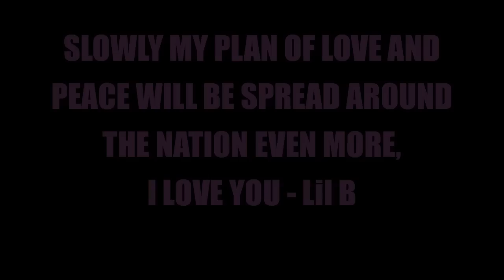Lil B - Problems In The Streets *MUSIC VIDEO* WOW LIL B EXPLAINS PROBLEMS CURRENTLY WITH THE HOOD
LIL B IS EXPERIENCING SOME THINGS WITH THE HOOD THAT CANNOT BE EXPLAINED, PEOPLE ARE SO VIOLENT JELOUS AND DOWN RIGHT BAD, TAKING LIVES FOR NO REASON AND PUTTING BELIFE IN THE WRONG THINGS,LIL B IS NOBEL,
HE IS FRUSTRATED AND POSITIVE,
HE WILL CONTINUE IS PATH OF HISTORY LETS SEE WHAT UNRAVELS, I LOVE YOU - Lil B